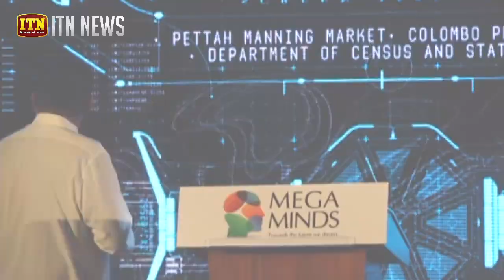ඊ ගවර්නන්ස් ක්‍රමවේදය සමග කාර්යශූර තීන්දු තීරණ ගැනීමේ හැකියාව ලැබෙයි